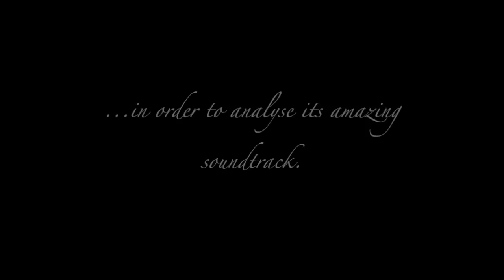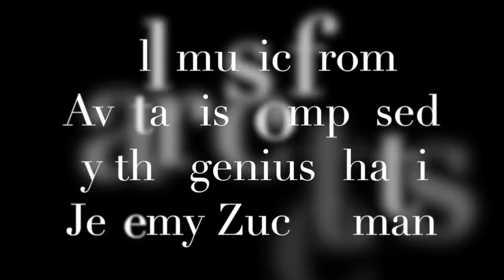Avatar: The Last Airbender - Top 10 Songs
My top ten songs list from Avatar: The Last Airbender.